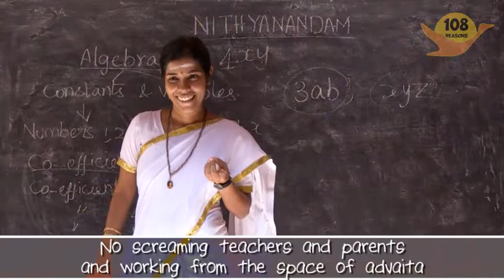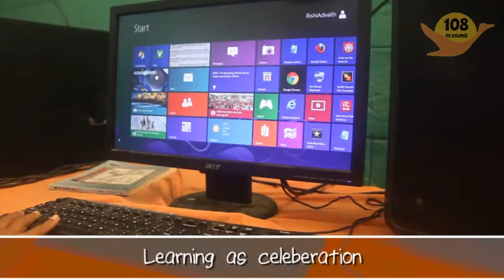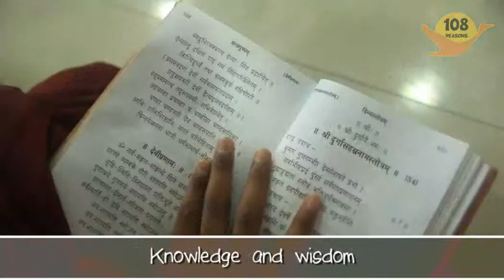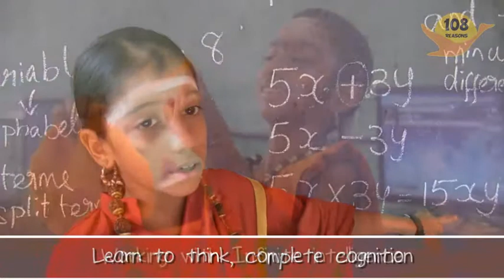108 Reasons Complete v1